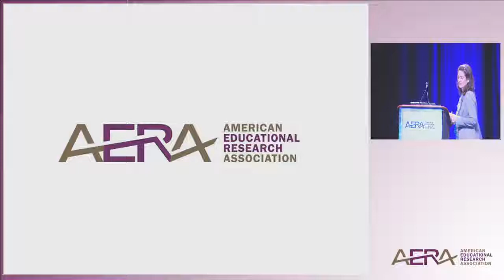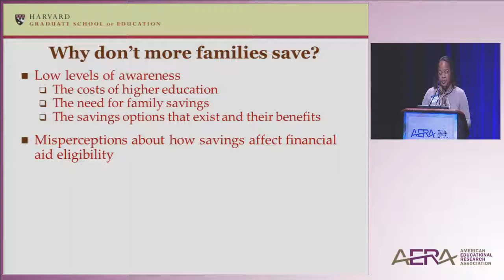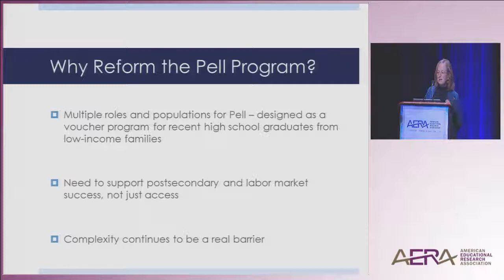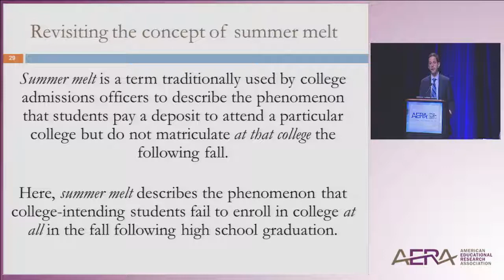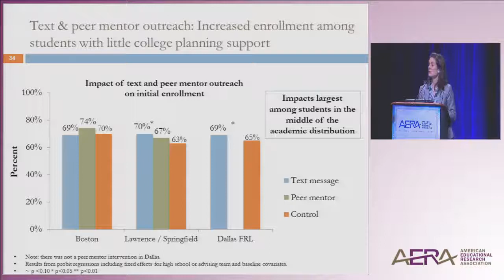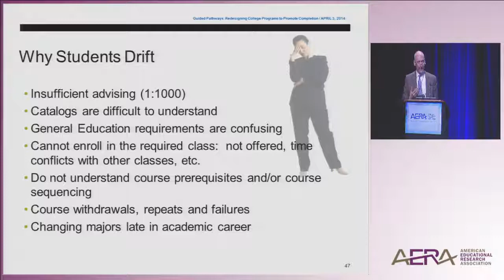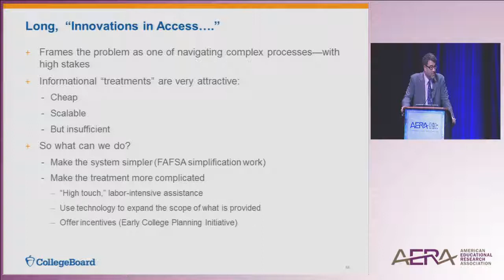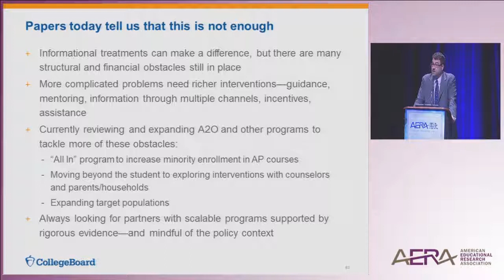AERA 2014: Innovations in Access to and Success in College